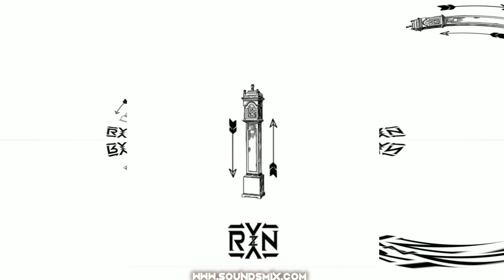RYYZN - The Clock (INSTRUMENTAL) [Музыка без авторских прав]